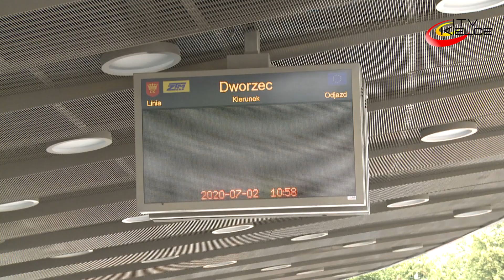Budowa dworca autobusowego na finiszu. Ogłoszono przetarg na wynajem lokali – ITV Kielce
Modernizacja dworca autobusowego w Kielcach już na ostatniej prostej. Na zewnątrz trwają prace wykończeniowe, porządkowana jest zieleń. Na peronach oraz wewnątrz budynku zamontowano już wyświetlacze, wykończane są sufity, sprawdzane są instalacje, pozostały do zrobienia jeszcze posadzki, ale to już ostatnie szlify.
- Obiekt jest na skalę światową, nie takiego drugiego z takimi rozwiązaniami technicznymi  i technologicznymi - mówi Grzegorz Tomporowski, kierownik budowy z firmy Budimex.
Ciekawostką są zardzewiałe elementy elewacji nowego dworca, to blacha corten, która wraz z upływem czasu przyjmuje rdzawą barwę. Cały budynek jest wręcz naszpikowany nowoczesną technologią. Obiekt jest jednym z pierwszych w Europie, w którym zamontowano samoczynnie zaciemniane szyby.
Ruchome schody były zaplanowane przez architektów już w czasach PRL-u, ale dopiero w XXI wieku będą wozić pasażerów. Na każdym poziomie dworca oraz przy wejściu z tunelu zamontowano też windy. Na zewnątrz pojawi się fontanna.
- Mamy już odlane rzeźby, figury z brązu i będą ściśle związane z historią Kielc – mówi Grzegorz Tomporowski, kierownik budowy z firmy Budimex.
O tradycji przypominać będą również lampy w kształcie loga PKS-u. Termin zakończenia prac z 24 czerwca przesunął się na koniec lipca, wszystko przez pandemię i  problemy z dostawą podzespołów do wyświetlaczy. Kłopoty zażegnano i pierwsze autobusy powinny wjechać na kielecki dworzec na początku września.
- Jeszcze trochę pracy przed nami, kilkanaście dni ma Budimex na doprowadzenie tego terenu, że będziemy mogli komisyjnie go odbierać - mówi Barbara Damian dyr. Zarządu Transportu Miejskiego w Kielcach.
ZTM już teraz prowadzi rozmowy z przewoźnikami, ogłosił również przetarg na wynajem powierzchni użytkowej dworca. Do wydzierżawienia jest 350 metrów kwadratowych. Chętnych nie brakuje.
-  Szukamy najemców na kasy biletowe, bufet kiosk również na gastronomię. Przetarg ogłosiliśmy w poniedziałek we wtorek już mieliśmy pierwsze wadia, telefony się urywają i mamy nadzieję, że uda się wydzierżawić całą powierzchnię - mówi Barbara Damian dyr. Zarządu Transportu Miejskiego.
Zanim autobusy wjadą na dworzec przed Zarządem Transportu Miejskiego mnóstwo pracy.
- Zostały przygotowane dokumenty dla przewoźników i już wydajemy pierwsze zgody na korzystanie z dworca, wydajemy te zgody od 1 września - mówi Barbara Damian dyr. Zarządu Transportu Miejskiego.
ZTM wystał 83 pisma do przewoźników z zaproszeniem do skorzystania z dworca. W związku z jego otwarciem zmienią się rozkłady jazdy niektórych linii autobusowych, pierwsze zmiany będą już na początku sierpnia.